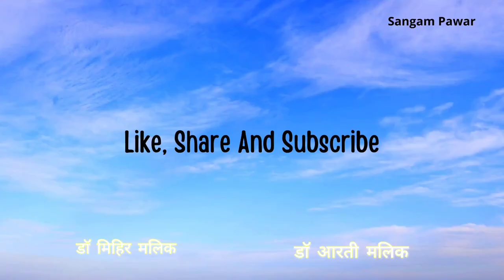महाराष्ट्र राज्यात गोल्ड मेडेल मिळवणारा आमचा डाॅ मिहिर मलिक |छोट्या शेप अवनीशची प्यानकेक रेसीपी